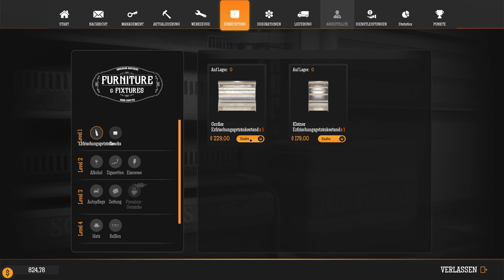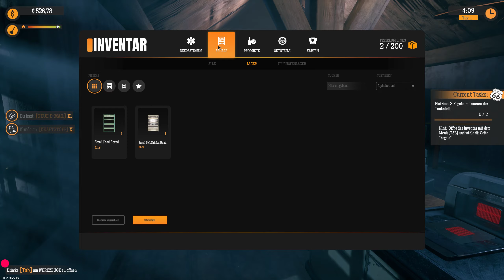Zurück an der Tanke | Gas Station Simulator | S02 #01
Mein System: i7, 32GB Ram, RTX 4060

Gas Station Simulator bei Steam